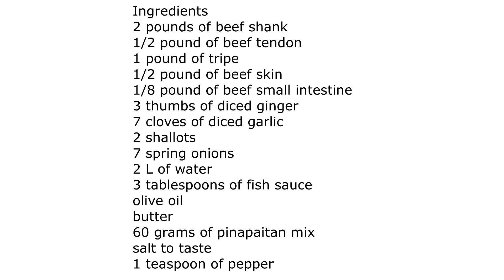Beef Pinapaitan with Popshie Elmer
Ingredients
2 pounds of beef shank
1/2 pound of beef tendon
1 pound of tripe
1/2 pound of beef skin
1/8 pound of beef small intestine
3 thumbs of diced ginger
7 cloves of diced garlic
2 shallots
7 spring onions
2 L of water
3 tablespoons of fish sauce
olive oil
butter
60 grams of pinapaitan mix
salt to taste
1 teaspoon of pepper